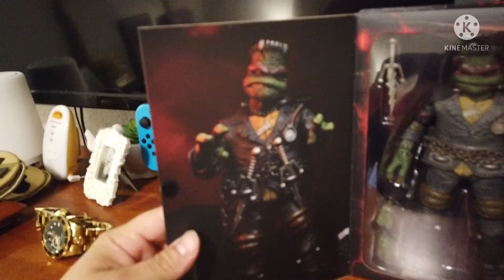It's Alive, Alive! Mini Hunt TMNT X Monsters Raphael as Frankenstein's Monster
It's alive, alive! Target for the win! Little birsy told me about a local target having two left. Was lucky to find the last one. GREAT MASH UP NECA!